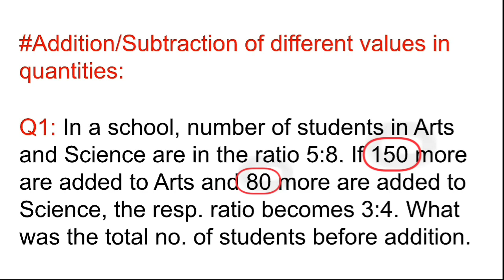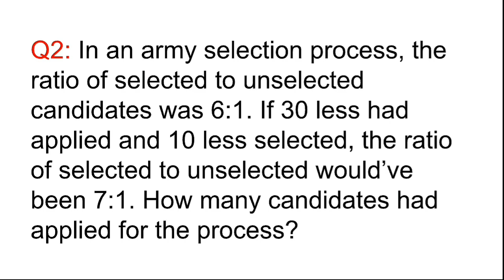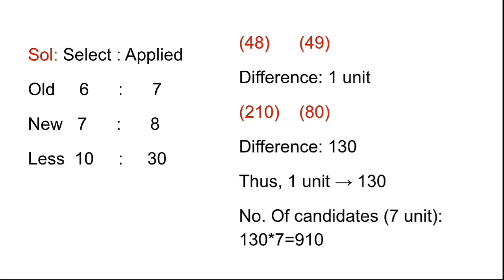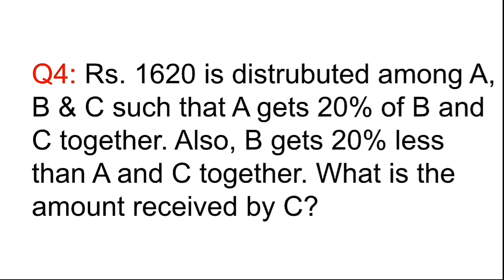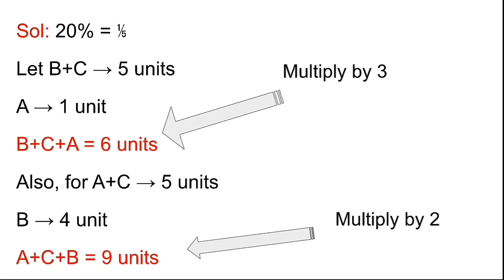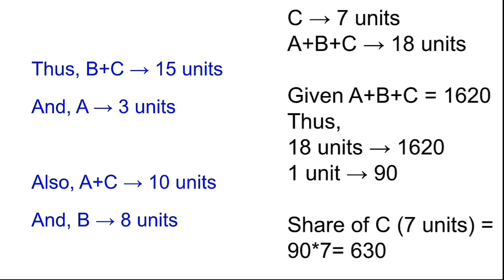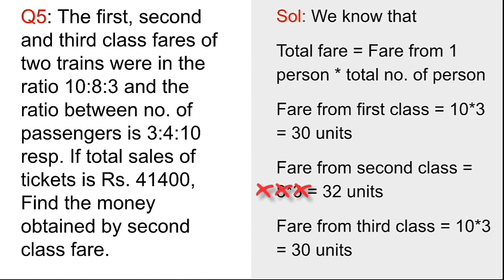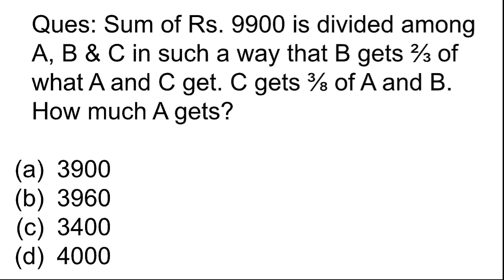Lect-14 || RATIO-PROPORTION || PART 3 || Sankalp Batch by Nitin Sir || JK Bank Series